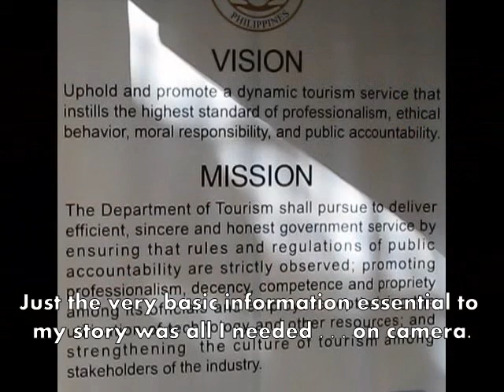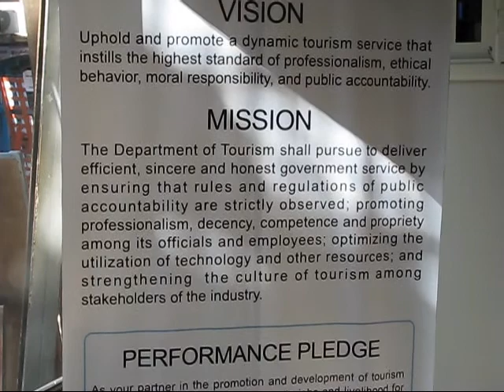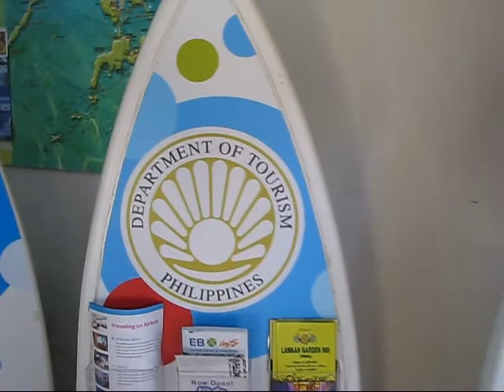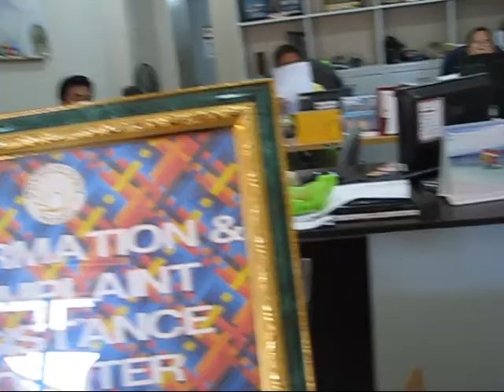Why It's Not Quite Fun in Boracay, Thanks to DOT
Layers upon layers of bureaucratic red tape are preventing well-intentioned employees of the Philippine Department of Tourism to talk even on the simplest of subjects, for example, how they promote tourism in Boracay. The island is more than 200 kilometers from Iloilo where the tourism regional director holds office yet a basic question for the media needs to be answered from there. Here's what happened this Monday, April 6, 2015 in an attempt to get an interview to supplement earlier stories about Boracay.